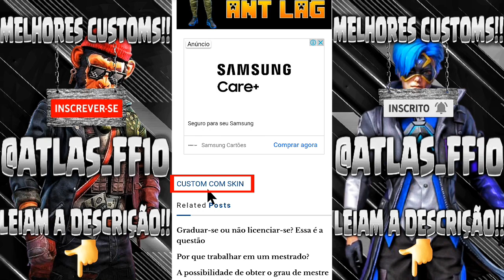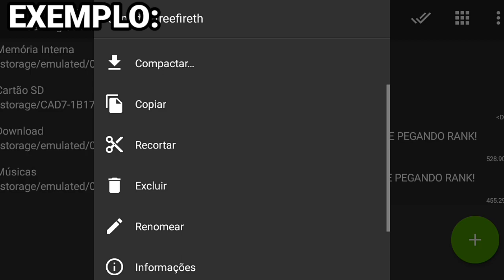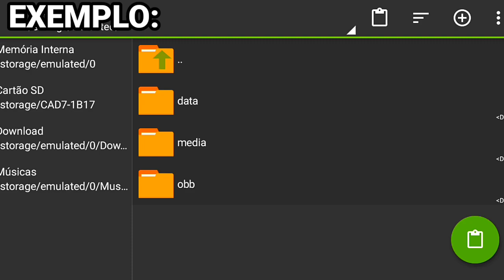CUSTOM COM SKIN E SEM SKIN 120 FPS PARA FREE FIRE MINI ATUALIZAÇÃO 1.65.4, PARA CELULARES FRACOS!!!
ATENÇÃO 🛑
♦️se escrevam

rumo 10k♥️⚡🙏
família

|100% COMPROVADO|

🔥SEM FUNDO
🔥SEM ANÚNCIO
🔥SEM AVATAR
🔥VERSÃO 1.65.4
🔥120FPS
🔥SEM BANNER
🔥LAGS REDUZIDOS
🔥TODOS OS MAPAS FUNCIONANDO
🔥MUITO OTIMIZADA
🔥SEM LAG
🔥SEM BUG DE PACOTE DE ESPANÇAO
🔥SEM LAGS
🔥 GRÁFICO REDUZIDOS